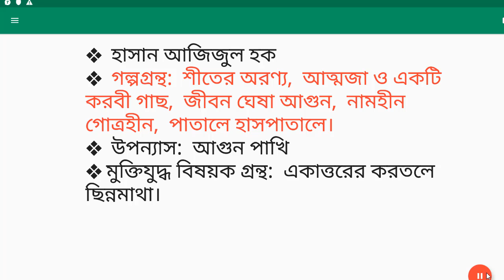হাসান আজিজুল হক -👍বাংলা সাহিত্য। Bangla Literature 👌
40th bcs preparation,bcs preliminary preparation,bcs and bank job preparation,university admission,bcs gk job interview,job preparation video,
reasoning
general knowledge 2019
question answer
100 easy general knowledge questions and answers